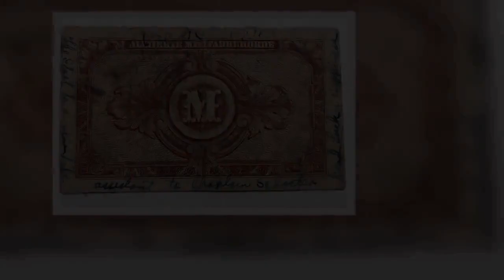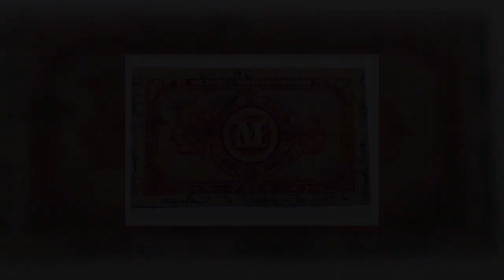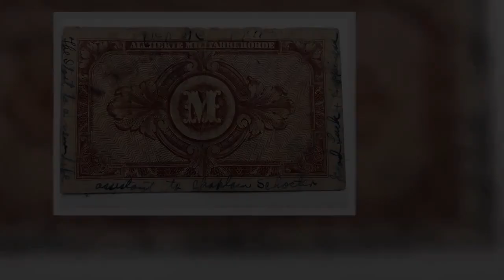Holocaust survivor to be reunited with family of soldier who left kind note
A Holocaust survivor is to be reunited with the family of a kind American soldier who wrote her a message on a banknote, after he was tracked down on social media.  Lily Ebert was 16 when she was given the note while being marched from a munitions factory shortly before she was freed in 1945.  She had been sent there as a slave labourer from Auschwitz.  They had been travelling for days with no shoes, food or water when she was approached by the kind Jewish GI, who spoke to her in German before giving her a ten-mark bank note.  On it he wrote: “A start to a new life. Good luck and happiness."   He also wrote something in Hebrew along with his army role as "assistant to Chaplain Schachter".  Mrs Ebert, now 90 and from Brent Cross, north London, told the Times: "It was special because it was the first time that somebody said kind things to me."  And 75 years later her 16-year-old great-grandson Dov Forman, who is documenting her story of survival, managed to track down the kind GI.   Within 24 hours of posting a picture of the note on Twitter he learned it was Private Hyman Schulman from Brooklyn, New York.    Schulman was assistant to Rabbi Herschel Schachter, the first Jewish chaplain to set foot in the Buchenwald camp after it was liberated.  He died in 2013, aged 91, but Dov has arranged a video call with his relatives for next week.   Mrs Ebert was taken from her home town of Bonyhad in Hungary to Auschwitz in July 1944.  On arrival she and two of her sisters were selected to work. But their mother, another sister and her brother were sent to the gas chambers.  After four months in the camp, the sisters were transferred to the munitions factory at Altenburg, near Leipzig.